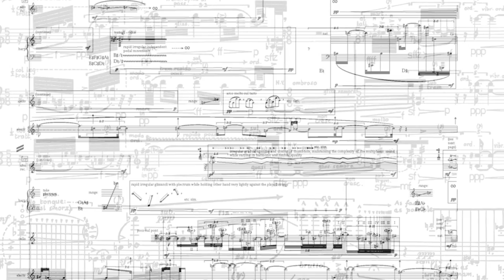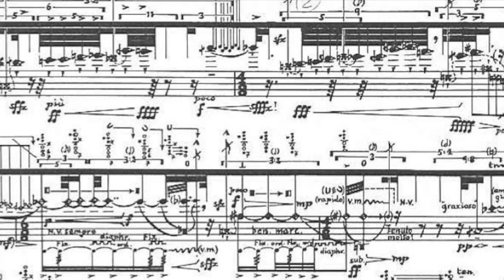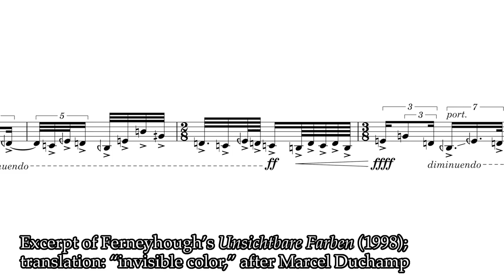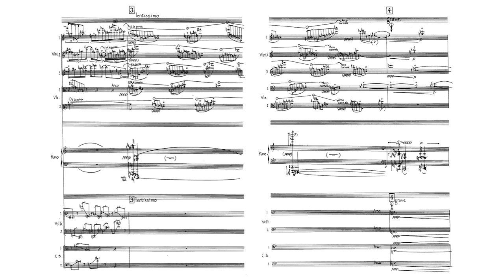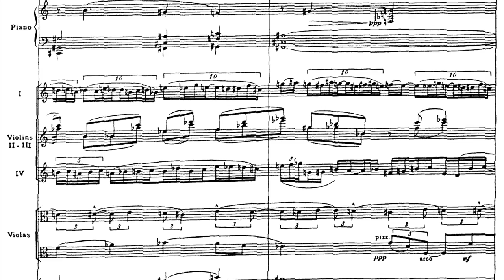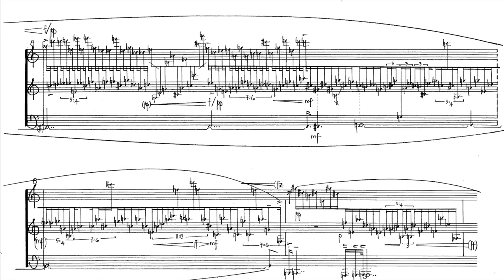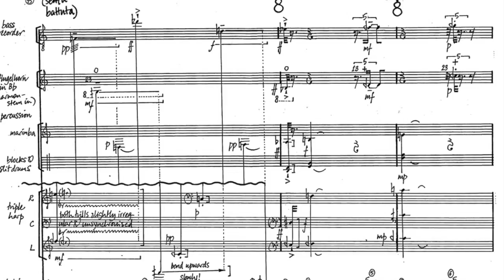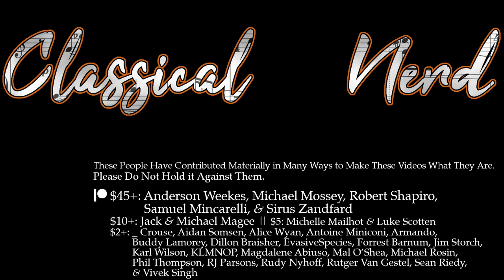A Complete Guide to New Complexity and its Core Composers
0:00 Introduction
9:51 Brian Ferneyhough
21:55 Michael Finnissy
33:09 Chris Dench
45:31 Richard Barrett
53:18 James Dillon
58:42 Conclusion

This was requested by DerSibbe, Charlie powell, Mishibijiw Piano, Guy Berreby, 洪孟思, harpynerpy, and Alice Wyan, whose patron bonus DOUBLED the weight of this request.

📚 Sources/further reading:
“Brian Ferneyhough” by Lois Fitch (Intellect, University of Chicago Press, 2013)
“Brian Ferneyhough: Collected Writings” edited by James Boros and Richard Toop (Routledge, 1995)
“Uncommon Ground: The Music of Michael Finnissy” edited by Henrietta Brougham, Christopher Fox, and Ian Pace (Ashgate, 1997)
“Modern Music and After (3rd Edition)” by Paul Griffiths (Oxford University Press, 2010)
“The Concept of New Complexity: Notation, Interpretation and Analysis” by Stuart Paul Duncan (DMA dissertation, Cornell University, 2010)
“Re-Complexifying the Function(s) of Notation in the Music of Brian Ferneyhough and the ‘New Complexity’” by Stuart Paul Duncan (Perspectives of New Music, Winter 2010, Vol. 48 No. 1)
“On Complexity” by Richard Toop (Perspectives of New Music, Winter 1993, Vol. 31 No. 1)
“Brian Ferneyhough's Lemma-Icon-Epigram” by Richard Toop (Perspectives of New Music, Summer 1990, Vol. 28 No. 2)
“Developing an Interpretive Context: Learning Brian Ferneyhough's Bone Alphabet” by Steven Schick (Perspectives of New Music, Winter 1994, Vol. 32 No. 1)
“Michael Finnissy's History of Photography in Sound: Under the Lens” by Christopher Fox (The Musical Times, Summer 2002, Vol. 143 No. 1879)
“Portfolio of Original Compositions: Music of Possibility” by Richard Barrett (PhD thesis, University of Leeds, 2017)
“Resistance and Reflection: Richard Barrett in the 21st Century” by Arnold Whittall (The Musical Times, Autumn 2005, Vol. 146 No. 1892)
“Everything is Connected: Richard Barrett at 60” by Tim Rutherford-Johnson (Tempo, July 2020, Vol. 74 No. 293)
“Codex: Embodied Communication in Richard Barrett’s Scores for Improvisation” by Hannah Reardon-Smith (Directions of New Music, February 2017, Vol. 1 No. 1)
“Contemporary British Composers 3: James Dillon: Currents of Development” by Keith Potter (The Musical Times, May 1990, Vol. 131 no. 1767)
“James Dillon: String Quartets as Complex Causal Network” by Michael Spencer (Contemporary Music Review, Vol. 33)
“Divisions Without Hierarchy: Four-Dimensional Modeling of Submeter and its Use in Empirical Analysis of the Musics of the New Complexity” by Aaron J. Kirschner (PhD dissertation, University of Utah, 2017)

- Brian Ferneyhough: Transit, performed by the London Sinfonietta conducted by Elgar Howarth [original upload: rGFHH2YW8CQ]
- Thomas Little: Dance! #2, performed by Rachel Fellows, Michael King, and Bruce Tippette
- Brian Ferneyhough: Dum Transisset I-IV, performers unknown [original upload: 06dUqMrd5aQ]
- Brian Ferneyhough: Time and Motion Study II, performed by Neil Heyde and Paul Archbold [original upload: rW2b4ByT8dM]
- Brian Ferneyhough: Bone Alphabet, performed by James Beauton [original upload: eyedqvWwY5Y]
- Michael Finnissy: String Trio, performed by the Gagliano Trio [original upload: NE3gEI2s33I]
- Michael Finnissy: Piano Concerto No. 2, performed by Michael Finnissy, orchestra unknown [original upload: O0TaBKLEhuc]
- Chris Dench: severance, performed by Geoffrey Morris [original upload: RbD-BUHkx-U]
- Richard Barrett: codex I, performed by Ensemble Studio6 [original upload: ptEa_Zkk4jU]
- James Dillon: echo the angelus, performed by Noriko Kawai [original upload: UuCZhVwIf_U]